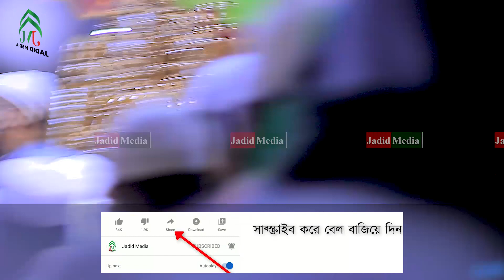হাটহাজারী মাদ্রাসার মাঠ থেকে নাস্তিকদের দিকে যে প্রশ্ন ছুড়ে দিলেন মামুনুল হক | Allama Mamunul Haque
হাটহাজারী মাদ্রাসার মাঠ থেকে নাস্তিকদের দিকে যে প্রশ্ন ছুড়ে দিলেন মামুনুল হক | Allama Mamunul Haque New Waz 2021